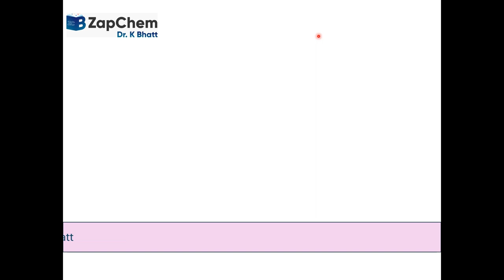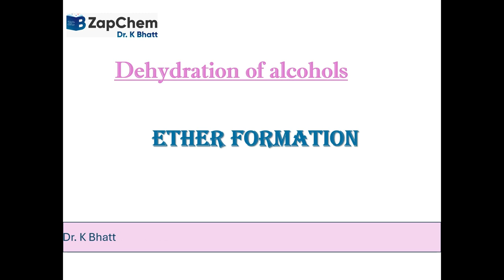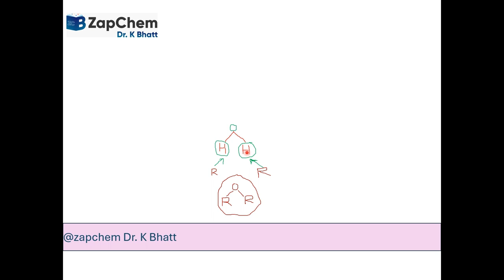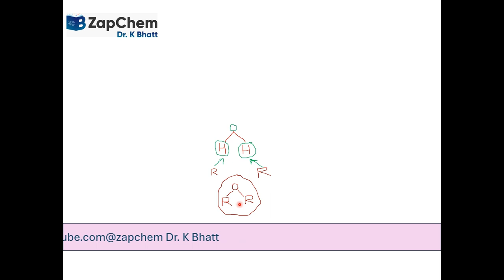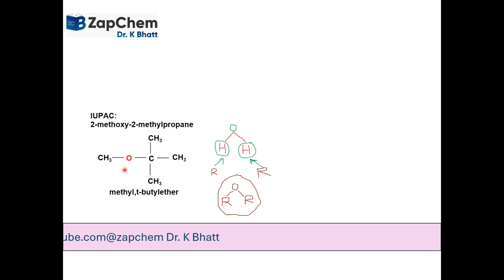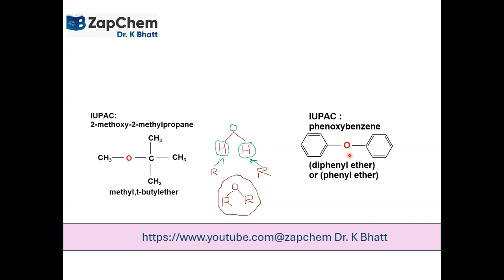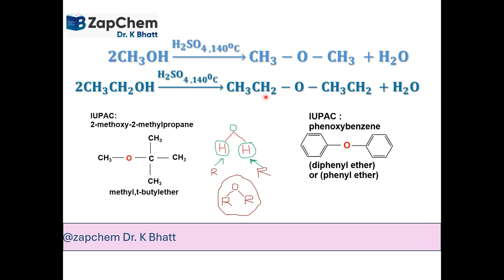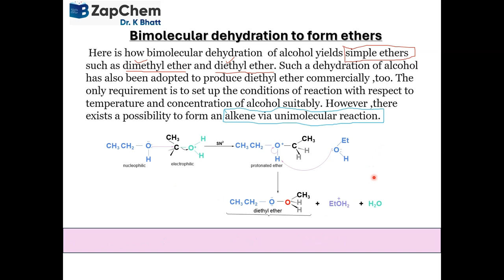ORGANIC CHEMISTRY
The presented video is in Hindi as well as English. The video includes topics related to ether , its basic concept , nomenclature , formation through a bimolecular reaction using concentrated sulfuric acid. The  topic has been well explained in a teacher-taught manner. The video is a must watch till its end by interested You tube viewers and students.